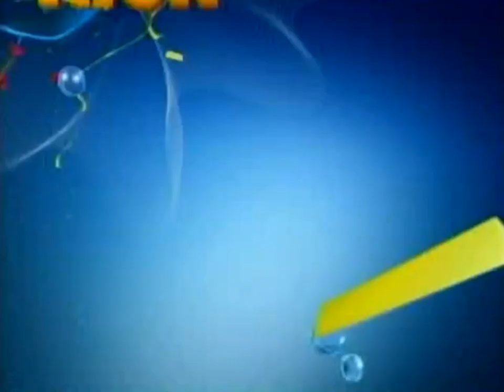NickToons June 2, 2010 Back At The Barnyard Tomorrow At 9 pm & 12 pm On NickToons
Warning This Promo Contains Content That's Just Strange. NickToons Presents Barnyard Animals Gone Wild. Shocking Footage Of These Out Of Control Animals Exposed. See All The Outrageous Action. The Crazy Nights. The Bizarre Behavior. It's So Scandalous You Have To See It For Yourself. Back At The Barnyard Tomorrow At 9 pm & 12 pm On NickToons.